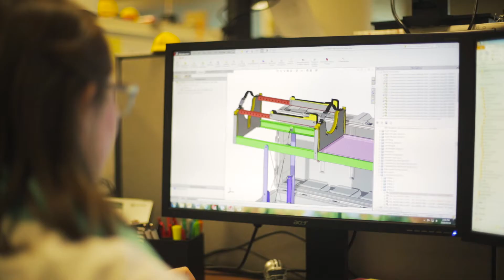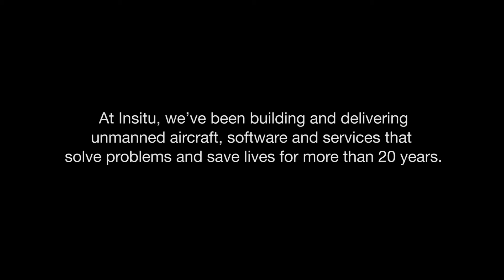Tatum - Mechanical Engineer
Imagine. Design. Test. Improve. Repeat. Insitu.
At Insitu, we’ve been building and delivering unmanned aircraft, software and services that solve problems and save lives for more than 20 years. We believe diverse backgrounds and abilities drive the best ideas, and individuals who live by the work hard-play hard ethic make for great employees. We are looking for engineers, operators, analysts and other talent to join our growing team.